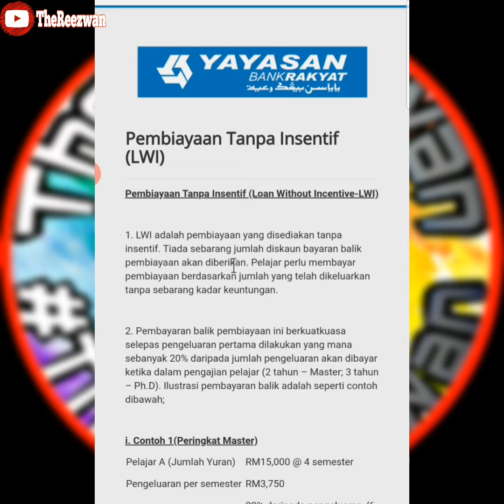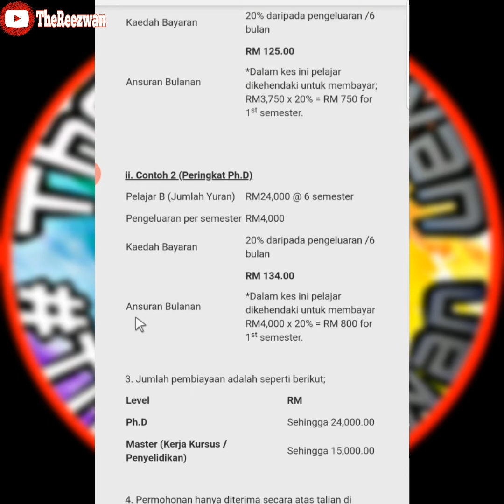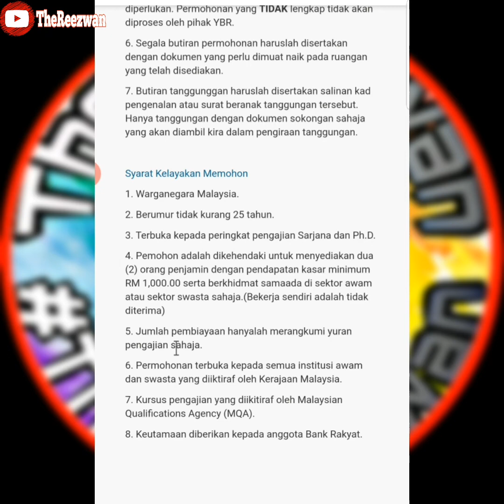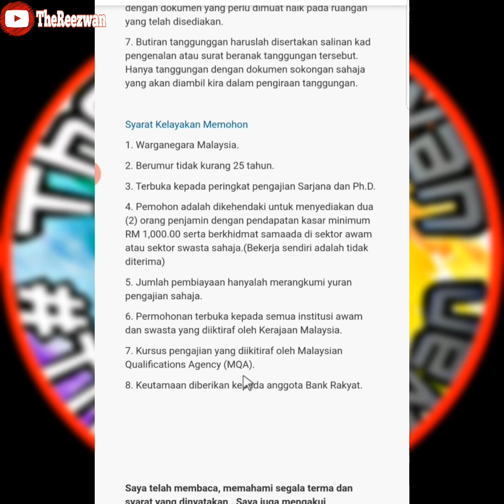Cara Mohon Pembiayaan Tanpa Insentif (LWI) Yayasan Bank Rakyat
🔹️ Pembiayaan Tanpa Insentif (Loan Without Incentive-LWI)

🗒 LWI adalah pembiayaan yang disediakan tanpa insentif. Tiada sebarang jumlah diskaun bayaran balik pembiayaan akan diberikan. Pelajar perlu membayar pembiayaan berdasarkan jumlah yang telah dikeluarkan tanpa sebarang kadar keuntungan

🗒 Pembayaran balik pembiayaan ini berkuatkuasa selepas pengeluaran pertama dilakukan yang mana sebanyak 20% daripada jumlah pengeluaran akan dibayar ketika dalam pengajian pelajar (2 tahun – Master; 3 tahun – Ph.D)

🌍 Yayasan Bank Rakyat,
8th Floor,Tower 1,
Menara Kembar Bank Rakyat
No.33 Jalan Rakyat,
50470, Kuala Lumpur, Malaysia.